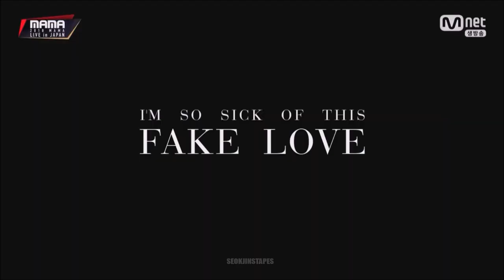[HD] BTS JIN @ 2018MAMA in JAPAN CUT (Intro + Fake Love Rock Ver. + Anpanman) / Moments / Speech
BTS JIN @ 2018MAMA in JAPAN CUT (Intro + Fake Love Rock Ver. + Anpanman) / Moments / Speech